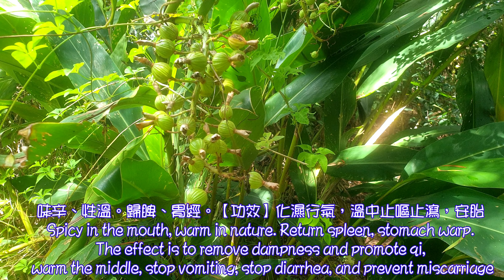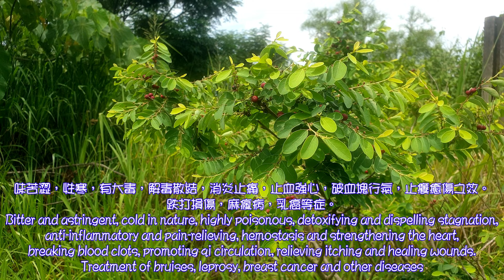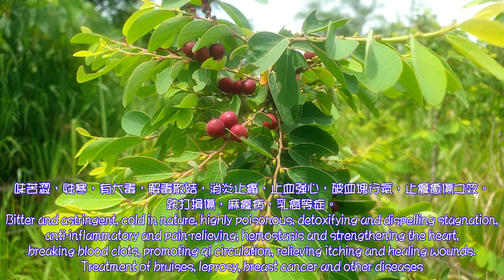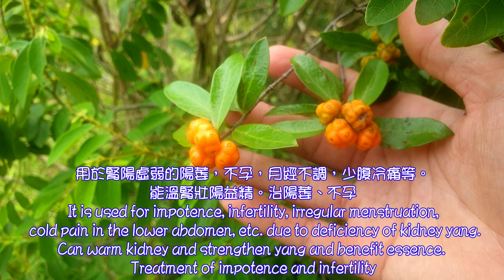瑀爸野味-荷花功效有多少？lotus has many benefits /瑀爸YingziJin_110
lotus has many benefits